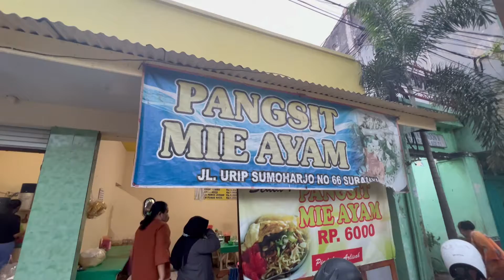MIE AYAM 6000 TERMURAH DI SURABAYA PUSAT TENGAH KOTA KULINER SURABAYA MIE AYAM MURAH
"Untuk Info Kuliner Mantap dan Uenak Lainnya!

Salam Ampyang Kuliner!